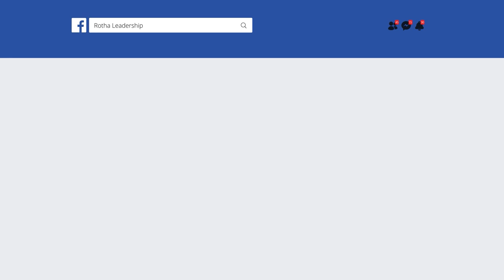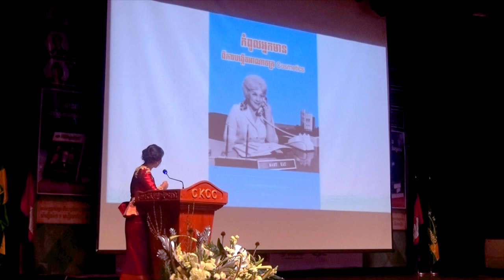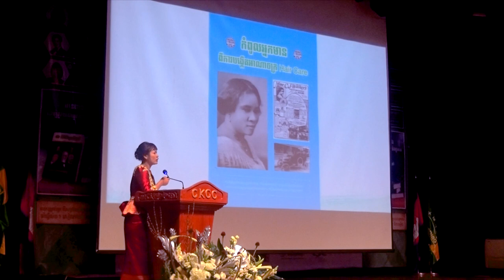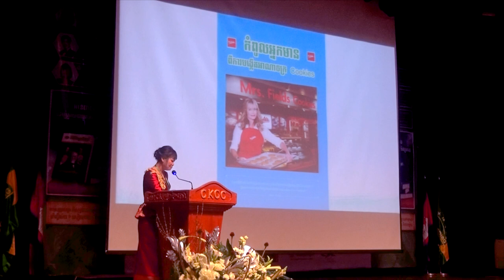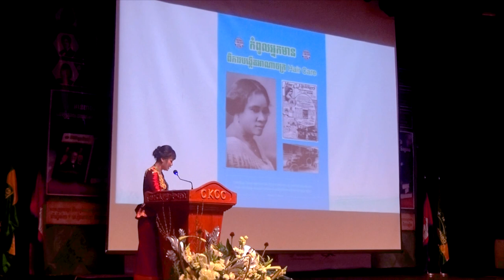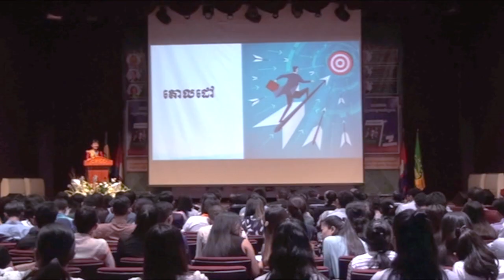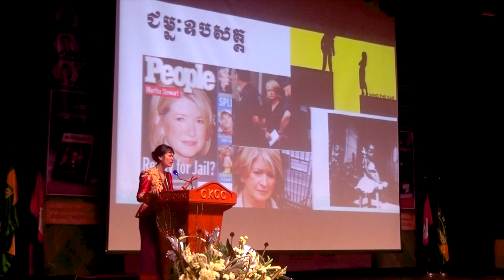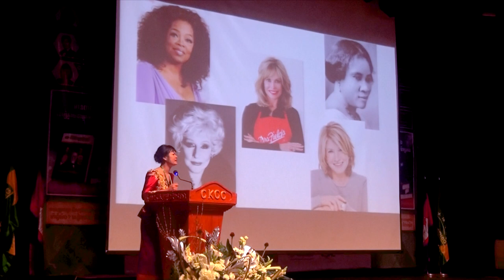បើចង់សម្រេចក្ដីស្រមៃ ត្រូវធ្វើខ្លួនឯងឱ្យមានជំហររឹងមាំ-Tiv Chandeth (07 07 2018)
📚សៀវភៅស្រាវជ្រាវភាពជាអ្នកដឹកនាំ📚
១. សៀវភៅភាពជា CEO (5$)
២. សៀវភៅភាពជាអ្នកដឹកនាំ (10$)
៣. សៀវភៅភាពជាអ្នកមានកំពូល (30$)
☎️​ ទំនាក់ទំនងទិញសៀវភៅ៖ ០៦៩ ៣១ ៤២ ៩៣ / ០១១ ៩៥៥ ៨៤២
សូមអរគុណសម្រាប់ការទស្សនា ខ្ញុំព្យាយាមបន្ថែមវីឌីអូមេរៀនល្
អដើម្បីជាធម្មទាន។  --- សូមអរគុណ!!! ---